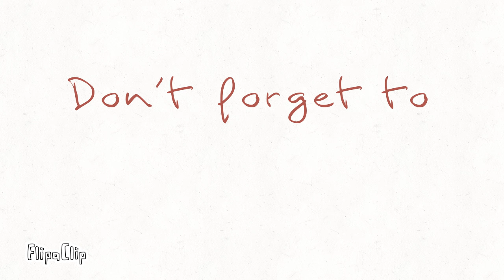Learn names of Sports and games in English/English vocabulary for kids and beginners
This channel offers an easy and fun way to learn English vocabulary with pictures for kids.
This vocabulary is also great for beginners .

Sports:
 .Football
 .Basketball
 .Tennis
 .Table tennis
 .Volleyball
 .Badminton
 .Hockey
 .Baseball
 .Golf
 .Rugby
 .Cricket
 .Boxing
 .Karate
 .Wrestling
 .Running
 .Long jump
 .Skateboarding
 .Cycling
 .Surfing
 .Swimming
 .Rock climbing
 .Skiing
 .Yoga
 .Bowling
 .Archery
 .Horseback riding
 .Horse racing
 .Polo
 .Fencing
 .Car racing
 .Canoeing
 .Gymnastics
 .Baton Twirling
 .Figure skating
 .Weightlifting
 .Curling
 .Gliding

GOOD LUCK!!